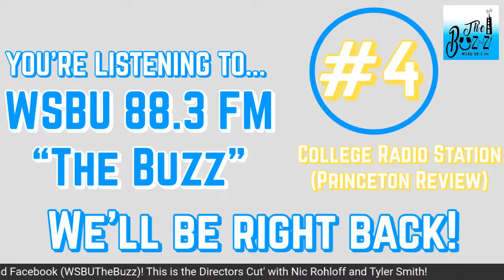The Directors' Cut w/ Nic Rohloff and Tyler Smith! April 26, 2021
Sports Directors Nic Rohloff and Tyler Smith return to their regular Monday slot to react to New York Sports, the NBA and much more!

This is the official YouTube account of WSBU 88.3 FM, The Buzz. WSBU 88.3 FM is the college radio station of St. Bonaventure University.  According to the Princeton Review, WSBU is ranked as the #4 college radio station in the country.